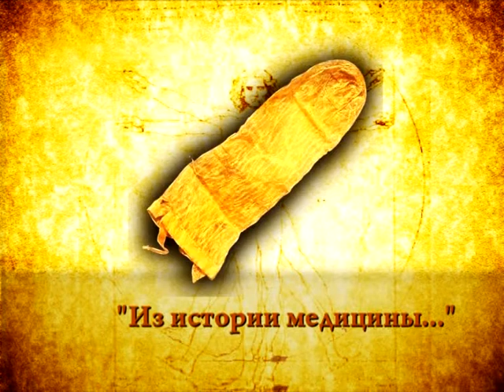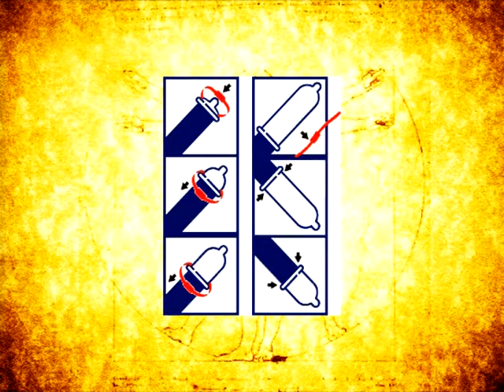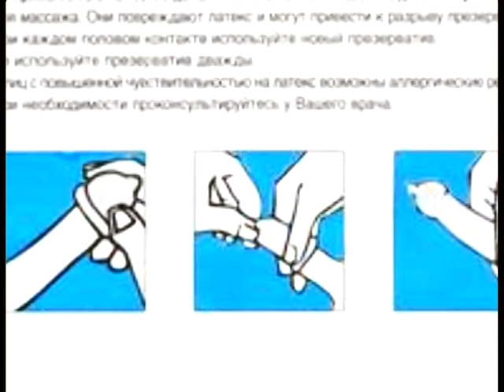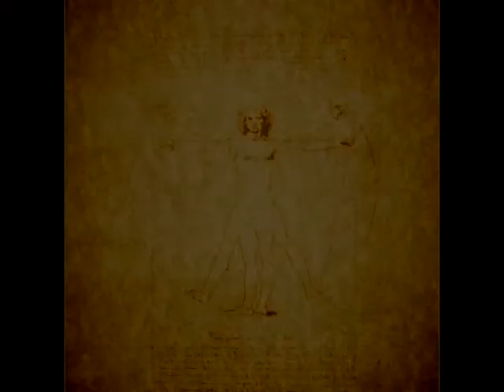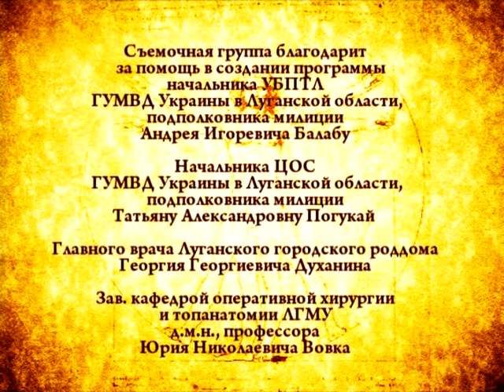Сексуальные инфекции. Ноябрь 2009. Часть 3